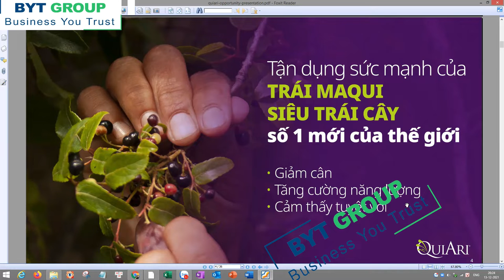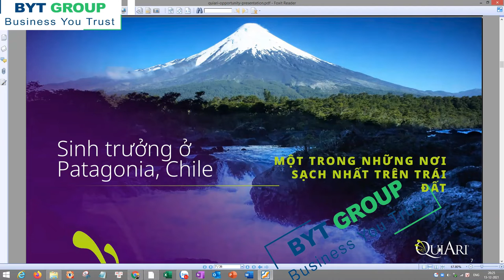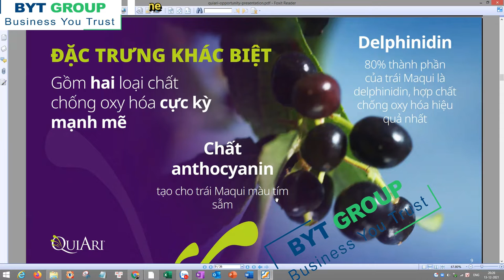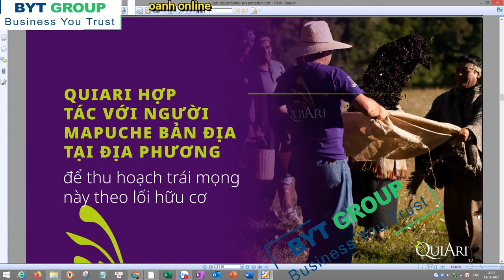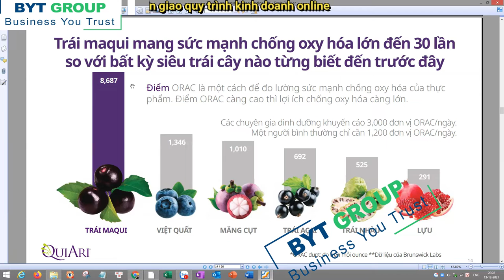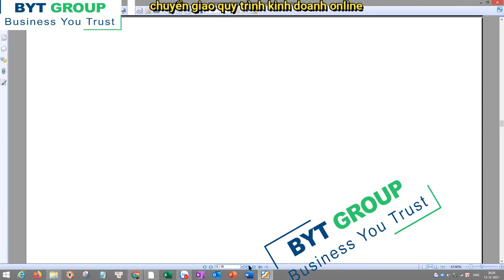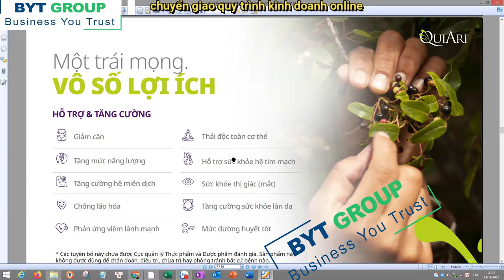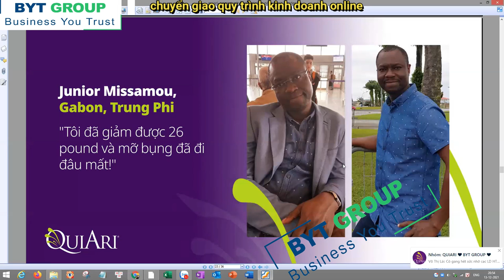QuiAri_Giới thiệu Quiari- cơ hội mới số 1